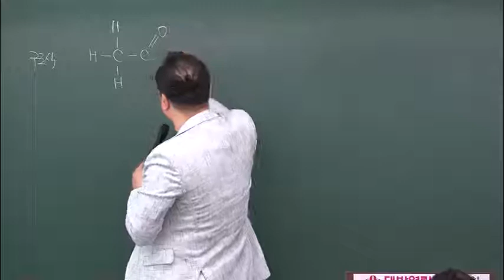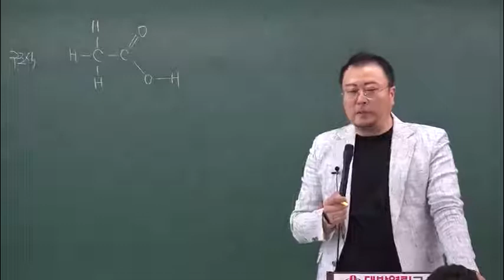2020년 환경직공무원 인강 강두수 공무원 화학 이론 02강